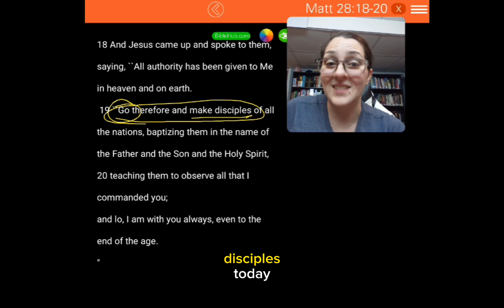The Great Commission: A universal command? or a command only for Jesus' disciples?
Is the Great Commission a command for all people of all time or was it a command only for Jesus's original audience of disciples? Today we will look at Matthew 28, the Great Commission passage of the Bible, and ask this question. what does the text say?